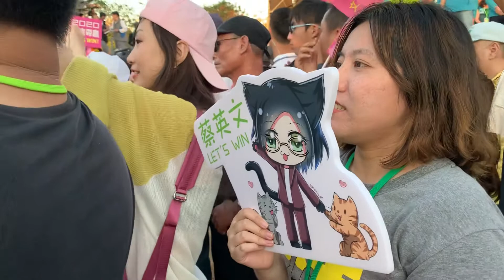台中總部成立 2019.11.24